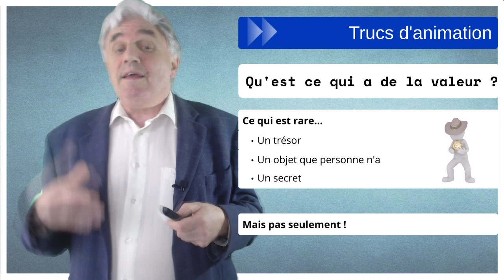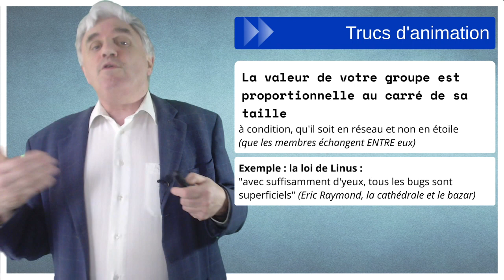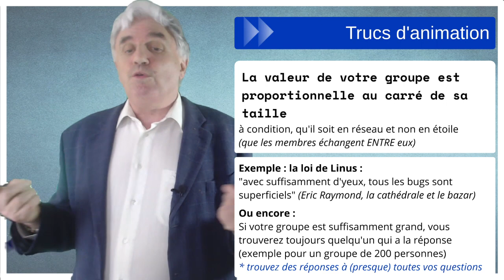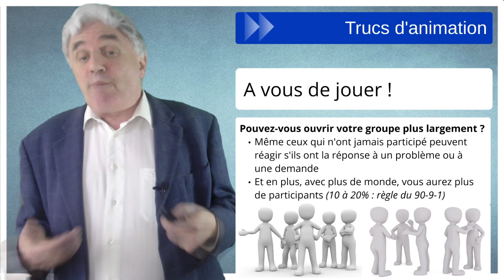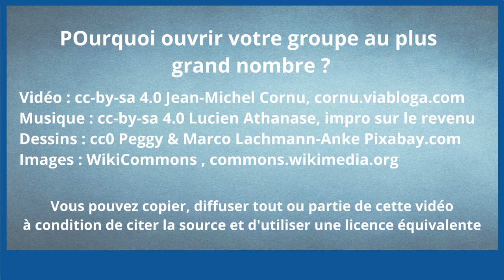Pourquoi ouvrir son groupe au plus grand nombre ?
On a souvent tendance à limiter son groupe à quelques personnes que l'on espère actives. Pourtant on a vu qu'au-delà d'une douzaine de membres et jusqu'à quelques milliers, plus le groupe est grand et plus il est facile à animer car on aura toujours suffisamment d'actifs Mais il y a un autre avantage à avoir une grande communauté...